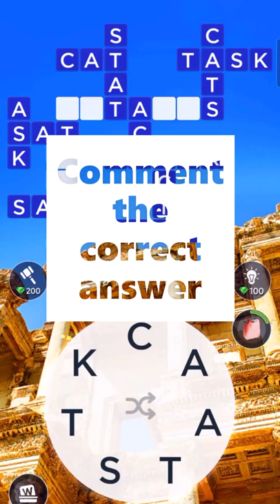WOW: Words of Wonder Gameplay | Fun, Addictive Puzzle game